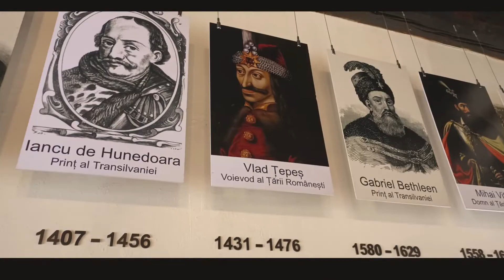Brasov April 2022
Bran Castle and ATV tour in Brasov